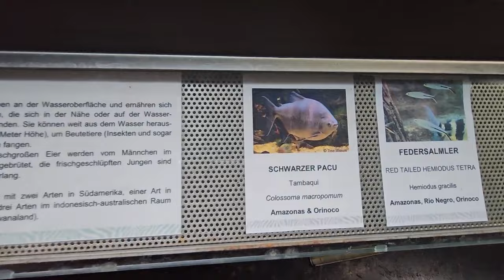Zoo Frankfurt 4k | Frankfurter Zoo | Aquarium Frankfurt Zoo |Best places to visit Frankfurt Germany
FRANKFURT ZOO

Frankfurt Zoo is a green oasis in the middle of the thriving Main metropolis and home to more than 4,500 animals in about 500 different species!. Here you will find proud African animals next to feisty seals and majestic tigers, right around the corner from cheeky Otters.

1 MrBeast
2 PewDiePie
3 Like Nastya
4 Justin Bieber
5 Marshmello
6 EminemMusic
7 Ed Sheeran
8 Ariana Grande
9 Taylor Swift
10 JuegaGerman
11 Fernanfloo
12 Felipe Neto
13 whinderssonnunes
14 Katy Perry
15 A4
16 Alan Walker
17 Rihanna
18 elrubiusOMG
19 Luisito Comunica
20 Shakira
21 Kimberly Loaiza
22 Luccas Neto
23 CarryMinati
24 Daddy Yankee
25 SHFA2
26 Mikecrack
27 Total Gaming
28 Markiplier
29 Ryan's World
30 VEGETTA777
Frankfurt🇩🇪| Driving in Frankfurt germany| Driving in Frankfurt 2023| Frankfurt germany housesFrankfurt| Driving in Frankfurt germany| Driving in Frankfurt 2023| Frankfurt streets

Frankfurt Evening Drive | Driving in Europe's Financial Capital | Roads of Germany
GetYourGuid
Frankfurt by Drone | GERMANY | DJI | 60FPS
Cinematic Drone•
West Berlin Driving Tour [4k] | Kurfürstendamm, Potsdamer Platz, Reichstag, Zoologischer

Morning in Frankfurt, Germany
Windy Flyovers•6.4K views

Evening Drive Through Neighborhoods, North Carolina, USA | Driving Sounds for
Frankfurt Airport Terminal 1 Tour FRA Frankfurt Flughafen Germany International Airport
Wonderliv Travel
night drive on german Autobahn (no music, no talking, ambient noise, ASMR) Frankfurt to Düsseldorf

Frankfurt Germany 🇩🇪 in May 2023 | walking Tour | 4K 60fps

Description

Frankfurt Evening Drive | Driving in Europe's Financial Capital | Roads of Germany [4K HDR]

Driving in Frankfurt can be challenging due to heavy traffic, narrow streets, and a high number of vehicles on the road. However, with proper navigation and careful attention to traffic laws, driving in Frankfurt can be manageable. It is important to familiarize yourself with the local driving culture and rules of the road before driving in Frankfurt.

Frankfurt is known for several things:

Financial hub: It is a major financial center, home to the European Central Bank and the Frankfurt Stock Exchange.

Skyline: Frankfurt is famous for its unique skyline, characterized by high-rise buildings, including the Commerzbank Tower.

Transportation: It is a major transportation hub, with one of the largest airports in Europe (Frankfurt Airport) and a busy railway station.

Cultural attractions: Frankfurt has a rich cultural heritage, with numerous museums, galleries, and cultural events throughout the year.

Cuisine: Frankfurt is famous for its local cuisine, including dishes such as Frankfurter Rindswurst and Apfelwein.